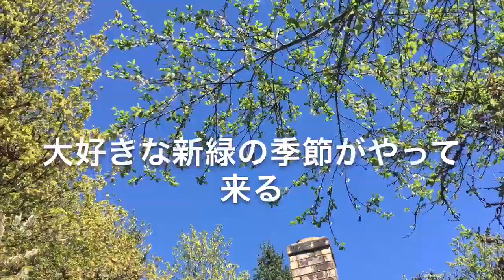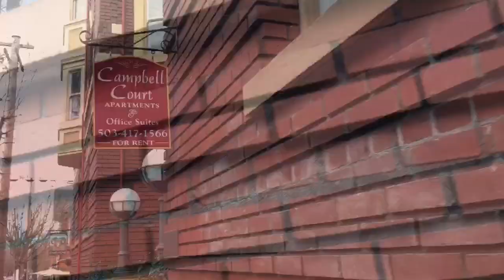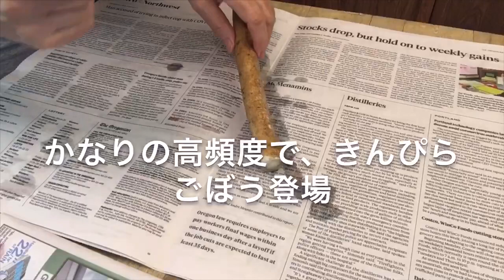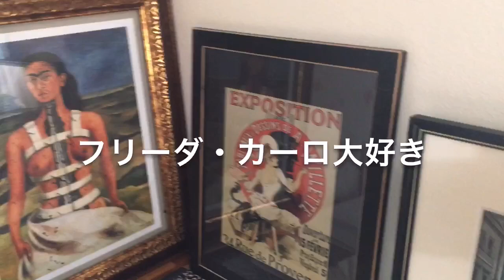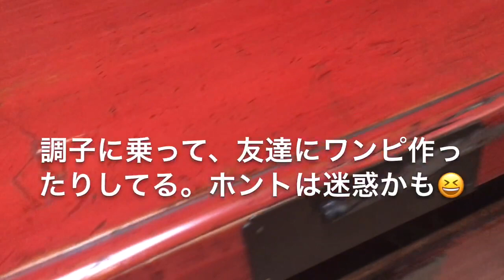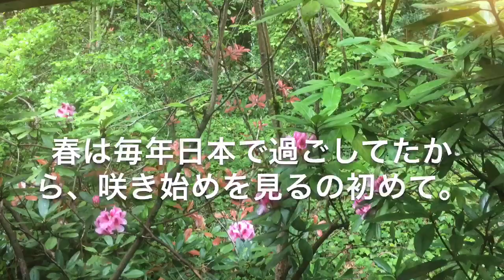[アメリカ暮らしvlog] 散らし寿司/ StayHome/ キルト/ 手仕事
ポートランドはロックダウン4週間。不思議なもので、家に居る事が当たり前になってきました。そして以前の生活が、まるで遠い世界の様にも思えてくるのです。日本に帰ると必ず作る散らし寿司を作りました。アメリカでも年中作りますが、やはり春は格別です。庭の緑も日増しに鮮やかになってきました。こんなご時世、自然に囲まれて過ごせるのは幸せだと感じています。

🌸いつも動画をご覧いただき有難うございます。
心優しく不器用な哺乳類学者の夫と森（のようなところ）で暮らしています。庭に住み着いている野ウサギとリスが仲間です。たまに流れ者くんのアライグマやちょいワルのコヨーテがやって来ます。
よかったらこのチャンネルでのんびりしていって下さいね。

そして、もし動画が「まあまあいいじゃないか？」って思われたら